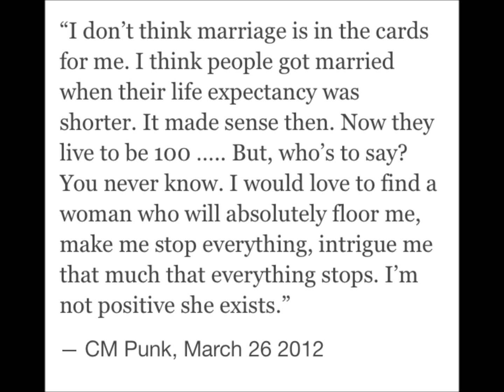CM Punk and AJ Lee: I Won't Give Up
I loved the storyline from the moment it started... now they're married... I'm so happy for them :)

Song by: Sam Russell, Sam Ludeman and Sarah De Bono